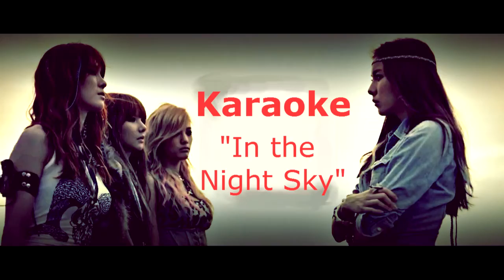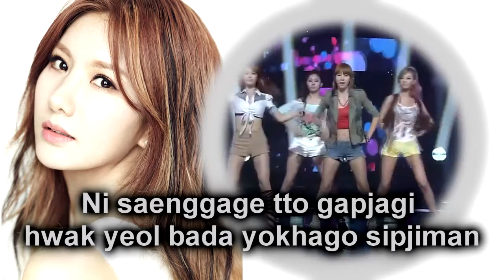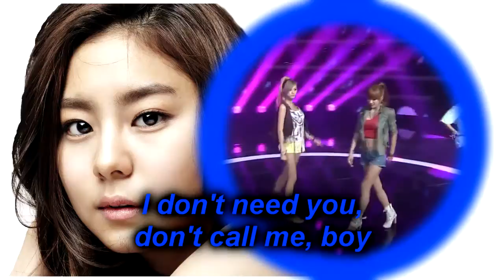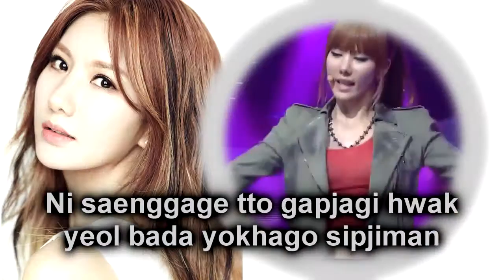After School RED | In the Night Sky | Karaoke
ALL VIDEO CLIP RIGHTS OWNED BY SBS